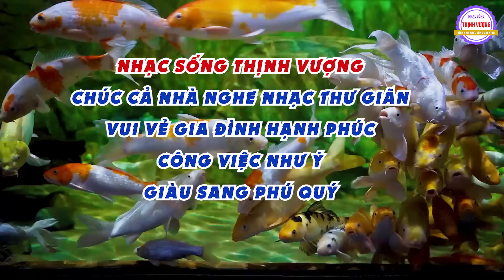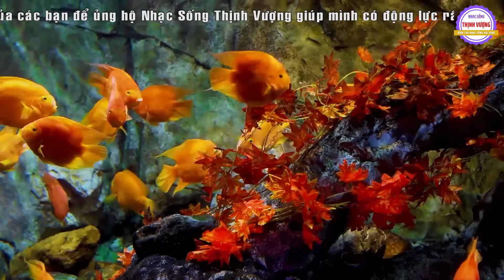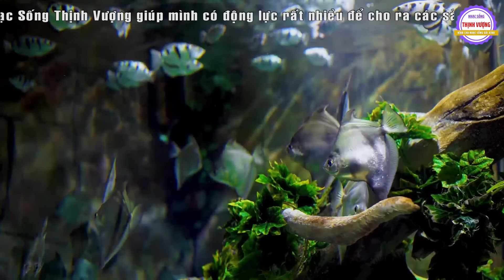Chuyện Tình Quán Bên Hồ❤️922 Bài Lính Xưa Hay Nhất Đi Cùng Năm Tháng Gia Tiến VỪA XUẤT BẢN, CỰC HAY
➨RẤT HÂN HẠNH CHÀO ĐÓN THÍNH KHÁN GIẢ ĐÃ ĐẾN VỚI KÊNH NHẠC SỐNG THỊNH VƯỢNG
➨KÊNH CA NHẠC BOLERO GIẢI TRÍ HÀNG ĐẦU VIỆT NAM VỚI NHỮNG LỜI CA TIẾNG HÁT NGỌT NGÀO CHỌN LỌC MỚI NHẤT ĐI CÙNG NĂM THÁNG CỦA CÁC CA SĨ ĐANG ĐƯỢC YÊU THÍCH NHẤT HIỆN NAY NHƯ ➨ GIA TIẾN - THANH NGÂN - MAI TIẾN ĐẠT - DIỄM TRANG - VÀ NHIỀU CA SĨ KHÁC ➨LINK GỐC; LK BÀI CA KỈ NIỆM CHỌN LỌC HAY NHẤT 2021 ➨ LINK GỐC ; SAO ĐỔI NGÔI
➨ Đừng quên Đăng Ký (Subscribe) Kênh Nhạc Sống Thịnh Vượng để luôn cập nhật các Video mới nhất từ kênh, các bản nhạc chất lượng nhất mỗi ngày nhé các bạn.
✔ Nhạc Sống Thịnh Vượng là kênh thuộc hệ thống Âm Nhạc Beat Chất Lượng Cao - Tất cả các sản phẩm trên kênh đã được đóng bản quyền, tác quyền đầy đủ theo quy định hiện hành của nhà nước. Yêu cầu tất cả các cá nhân - Tập Thể tổ chức không được Reup dưới mọi hình thức
Photo by Kiên Ka Ka